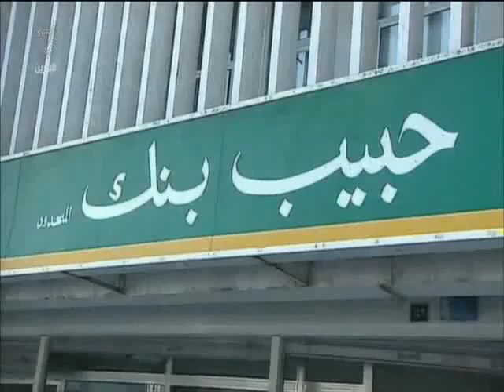البحرين: النشرة الاقتصادية 21-06-2015